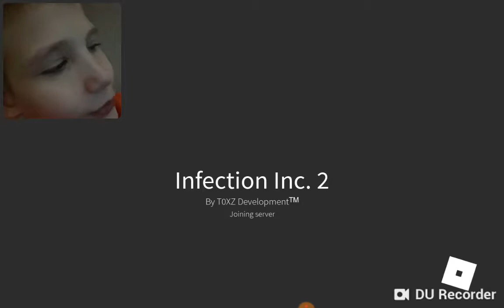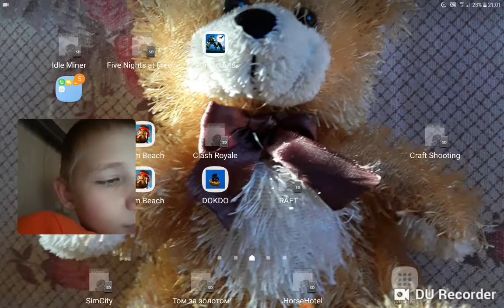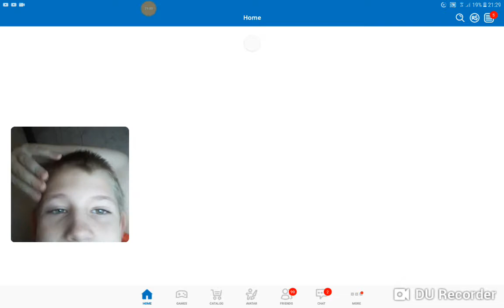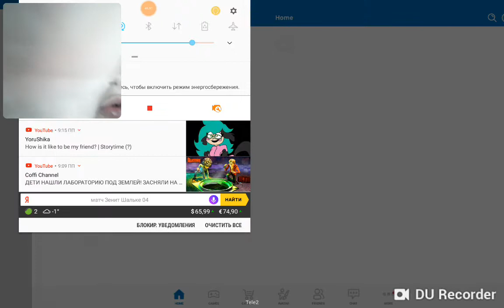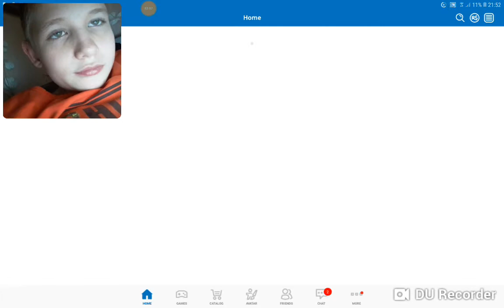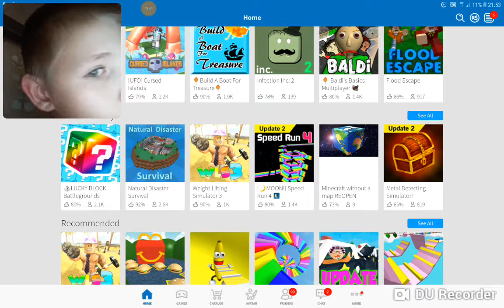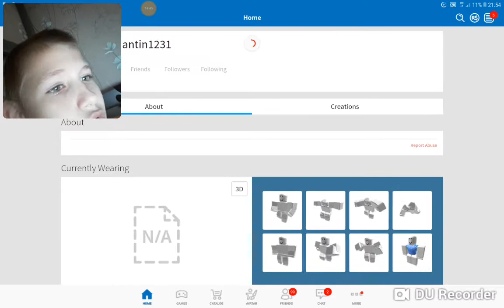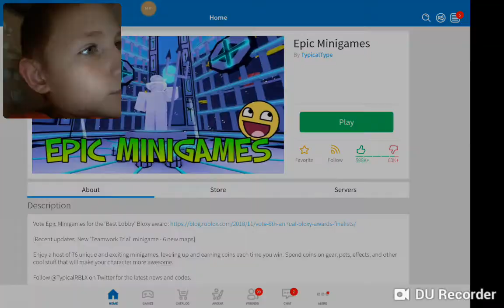ВОУУ КОКОЕ чтоту видео с Онтоном